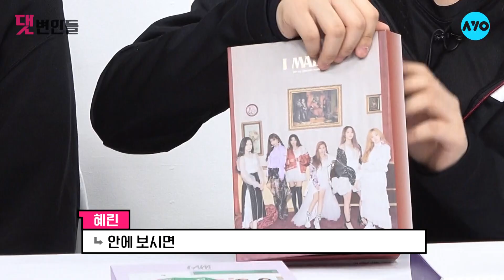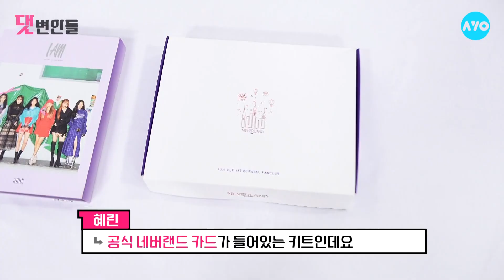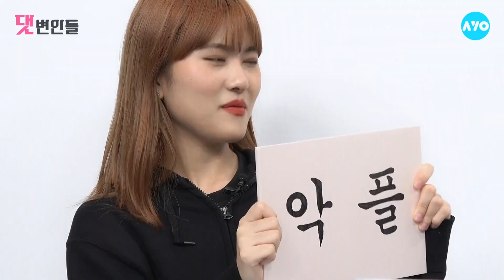[ENG SUB] (여자)아이들 'Oh my god' 칙칙하다고? 응~ 니 얼굴 |(G)I-DLE 2탄| 댓변인들 | Reaction | AYO 에이요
'아이들 컴백 이미 망삘'
'수진 메댄인데 설렁설렁 춤'
'아이들 해체 ㄱㄱ?'

(여자)아이들 뮤비 찢었고
네버랜드는 심장 찢어지고..💗

수진이 직캠보고
저 지금 광대 폭발해서
광대교정기 꼈거든요💥

아이들 매력에
5살이건 50살이건 일단
🔥영혼 다ㅠ바ㅠ쳐ㅠ🔥

우리 아이들 천상계 미모 걱정돼
승천반대위원회🙅 ♀️

‼️모두 주목‼️
네버랜드의 신기방기 응원봉
구경하실 분! --- 00:31

아이들과 네버랜드의 사랑은
영원히 네버 엔드야😆💜

아이들486[댓변인들]
아, [구독] 버튼은 누른거야?

채널A의 디지털 전용 채널 AYO

[ENG SUB] (G)I-DLE Comment Defenders

** 제작지원 - 비토우
**자료 출처**
(여자)아이들((G)I-DLE) - 'Oh my god' Official Music Video
(여자)아이들((G)I-DLE) - I-TALK #48  2020 시즌 그리팅 비하인드
180908 여자아이들 ((G)I-DLE) 포미닛 - '핫이슈' (Hot Issue) 수진 Soojin 직캠 Fancam @2018 코리아 뮤직 웨이브 by 팔도조선

- 사진 출처
큐브엔터테인먼트
유튜브[M2]
디스패치
1st look
IMBC
(여자)아이들 공식 인스타그램
유튜브[8track]
MY DAILY
큐브엔터테인먼트 공식 유튜브
인사이트
(여자)아이들 나무위키
멜론